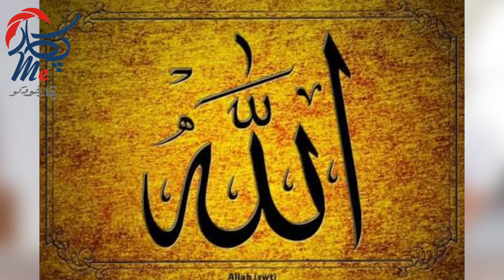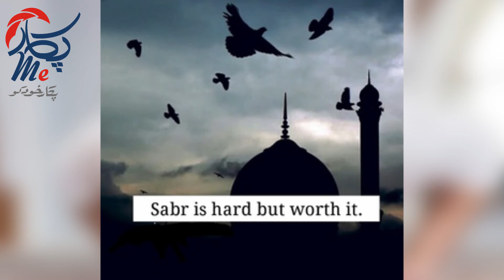Behind The Success Story | Pukaar Me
Citizens! Don't sit back and wait for the change to happen. Hold your mobiles and start recording and send us your videos. Raise your voice for a better society, a better government and a prosperous Pakistan. We will make your voice loud enough to be heard by all especially the concerned authorities.
We at PUKAR ME are promoting citizen journalism in Pakistan. This means that with the help of the citizens will report facts and the news that remains unheard and ignored by the mainstream media companies.
Our aim is to introduce revolutionary changes in the media industry by providing the citizens a platform and by strengthening their voice. Citizens will record a short video clip and post it on our website and we will ensure that they are heard and the measures are taken towards resolving their issues and portraying the positive image of Pakistan.